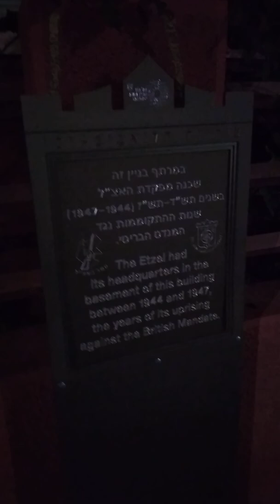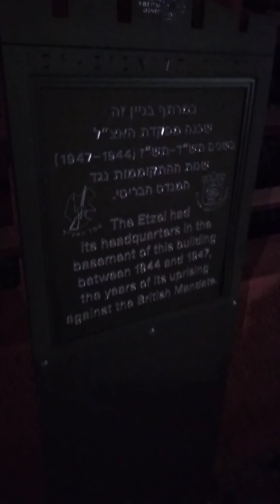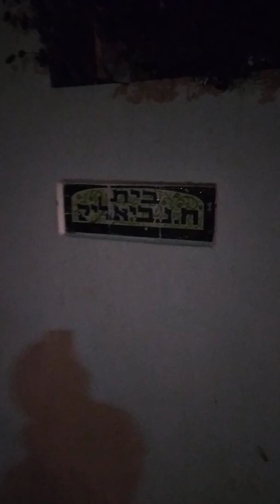A walk after midnight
Tel Aviv  Etzel cats Bialik Harry and Mehgan